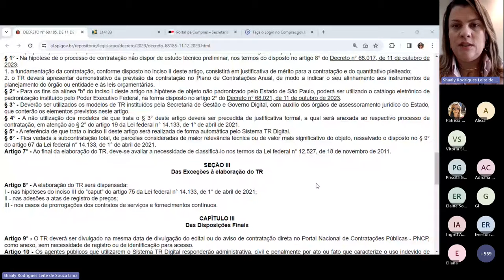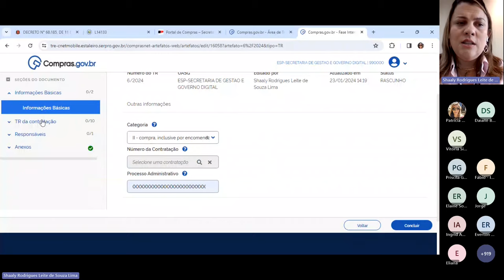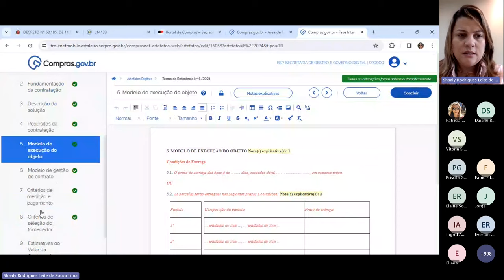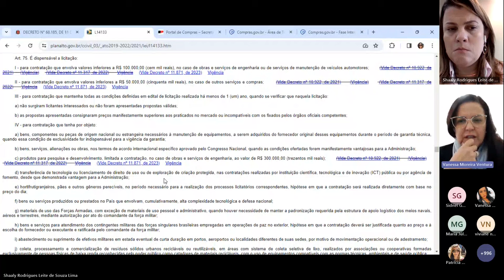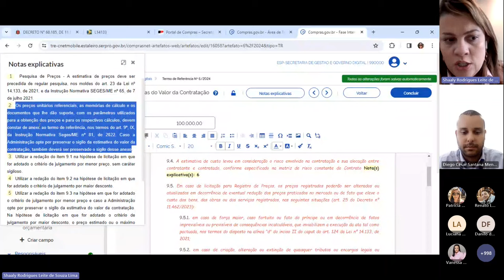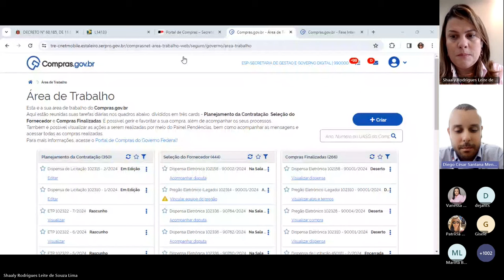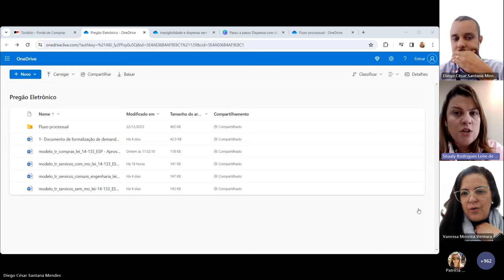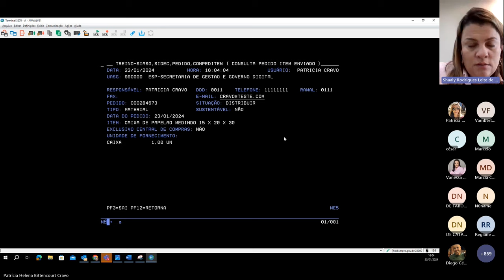TR - Oficina para simulação de uso do Sistema Compras.gov.br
00:00 - Início
01:15 - Exceções p/ elaboração do TR
02:30 - Requisitos para elaboração do TR
04:20 - Acessando o sistema/Artefatos
10:14 - Criando uma TR
36:40 - Dúvidas
57:53 - Sigilo de artefato
1:06:35 - Inclusão de anexos
1:06:54 - Concluir, Assinar e Baixar documento
1:07:46 - Publicação do artefato
1:08:42 - Dúvida: Exemplos de anexos
1:10:15 - (continuação) Publicação do artefato
1:12:25 - Dúvida: Quem deve assinar
1:16:32 - Dúvida: A publicação tem efeitos apenas internos
1:17:46 - Dúvida: Artefatos exigidos em contratação direta
1:23:42 - Dúvida: Significado dos textos coloridos no modelo do artefato
1:29:17 - Dúvida: Um mesmo ETP pode ser utilizado para contratações diferentes e originar TRs diferentes (Parcelamento do objeto)
1:31:56 - Ferramenta Toolkits do Portal Compras SP
1:38:34 - Podem ser utilizadas minutas-padrão da AGU, nos casos em que não haja minutas da PGE
1:42:01 - Dúvida: Como trabalhar com os documentos no processo SEI
1:43:58 - Consulta de itens do Compras.gov.br correspondentes aos do ContabilizaSP ("De-Para")
1:45:23 - Dúvida: Em determinadas situações, alguns quesitos do ETP podem ser omitidos mediante justificativa, o que não ocorre com o TR
1:47:16 - Dúvida: Solicitação de inclusão de item inexistente no catálogo do Compras.gov.br